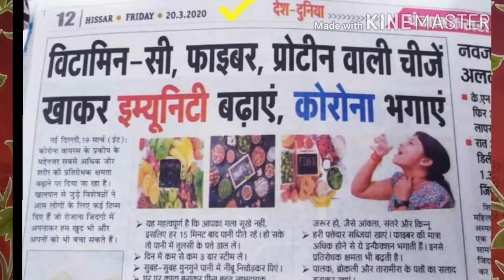Corons से डरे नहीं जागरूक रहें।